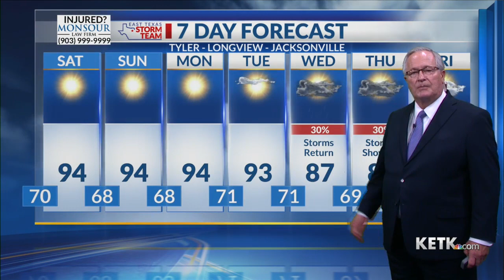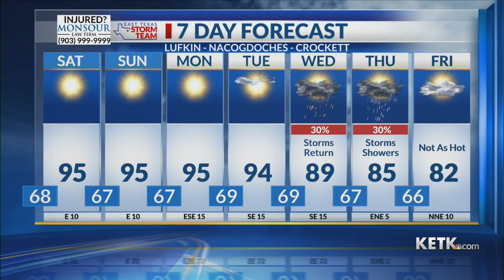Friday Night Forecast 09/29/2023